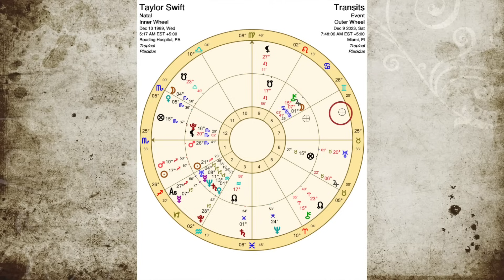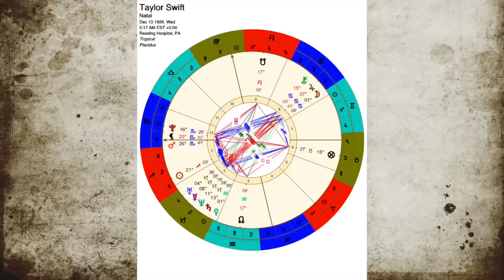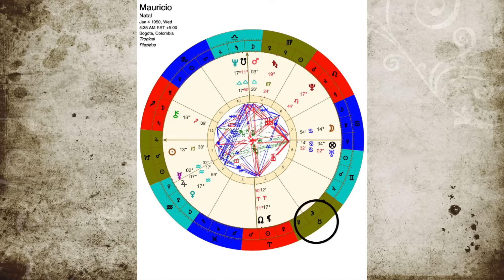Taylor Swift | Carta Astral | Marte, Plutón y Luna Negra en su creatividad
¡Adéntrate en el fascinante mundo de las Bellas Artes con nuestro programa! Hoy exploramos el caso de Taylor Swift, una verdadera dragón lanzallamas del arte con su energía ardiente de Sagitario. Mauricio Puerta interpretará su carta astral, la influencia de Marte, Plutón y la Luna Negra en su creatividad. Además, descubre cómo Júpiter en Tauro la impulsa hacia la fama y el éxito. ¡No te pierdas este viaje astrológico! 🎨🎤 Arte TaylorSwift Astrología @CodigosTV

🚀 Descubre cómo la astrología nos guía en el camino de la imaginación y el destino. En este episodio, exploramos la impactante frase de un Piscis sobre la lógica y la imaginación. Profundizamos en la importancia de conocer nuestro ser eterno, un viaje que comienza con la comprensión de la casa uno y el ascendente. Además, exploramos la filosofía de Capricornio, 'al pan pan y al vino vino', y cómo esta mentalidad nos lleva directo al grano, evitando zigzags en nuestro destino. 🌌 ¡Acompáñanos en este fascinante viaje astrológico!

Explora con Mauricio Puerta el fascinante mundo de la astrología, fusionando conocimientos ancestrales con una perspectiva contemporánea, a través de este canal ¡Descubre las claves para entender tu vida a través de las estrellas y sumérgete en el fascinante universo astrológico con uno de los líderes indiscutibles en el campo!

Reserva tu consulta astrológica con Mauricio Puerta en el sitio web